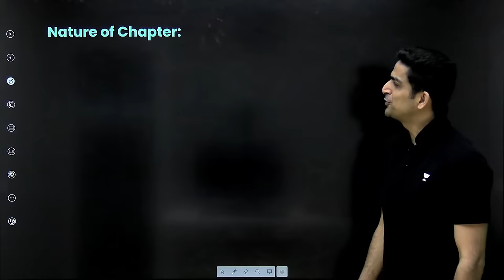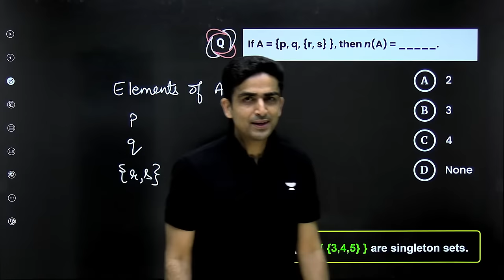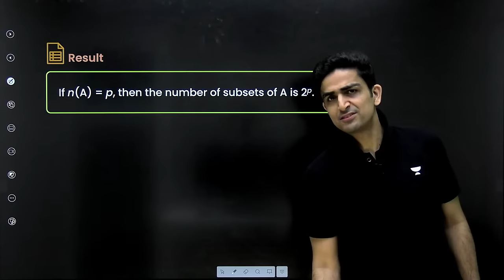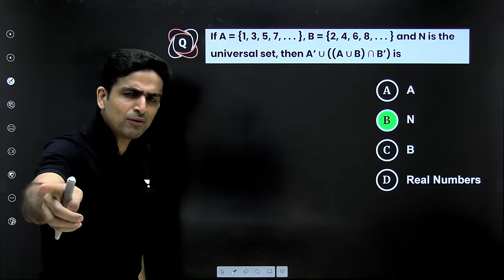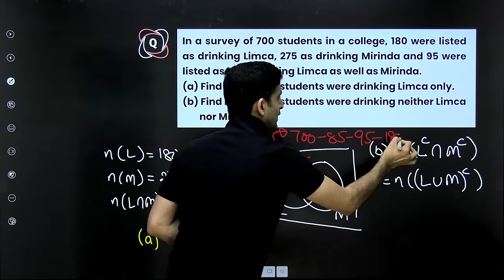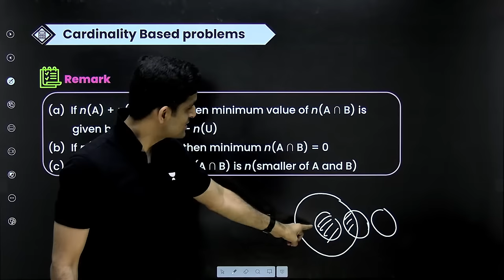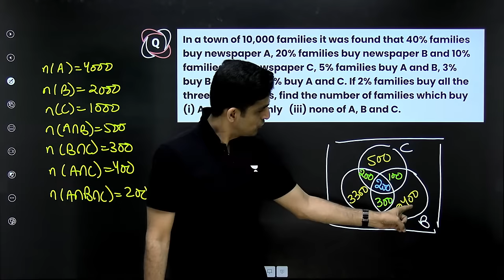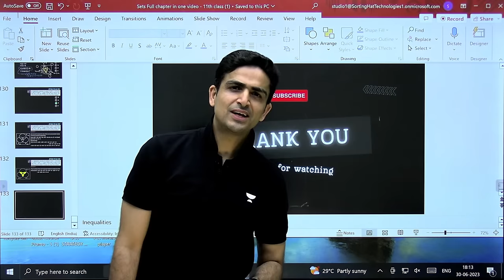Sets Class 11 | One Shot | JEE Main & Advanced | Arvind Kalia Sir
Best Sets One shot session for JEE by Arvind Kalia Sir
This lecture designed to help students studying Class 11 and preparing for the JEE Main & Advanced. The series is hosted by renowned educator Arvind Kalia Sir, who specializes in teaching mathematics for competitive exams.

The lecture series focuses specifically on the topic of sets, which is an essential foundational concept in mathematics. Sets form the basis for various mathematical disciplines and are crucial for understanding advanced topics in algebra, calculus, and other branches of mathematics.

By this video students can gain a comprehensive understanding of sets and develop problem-solving skills specific to the JEE exams. The series covers the entire syllabus for sets in Class 11 and provides a solid foundation for tackling more advanced mathematical concepts.
Timestamps
0:00 - Introduction & Nature of Chapter
04:15 - Index
05:51 - Definition & Description of sets
15:58 - Types of sets
22:00 - Subsets
36:06 - Power set
41:32 - Operation on sets
01:08:50 - Cardinality based Problems